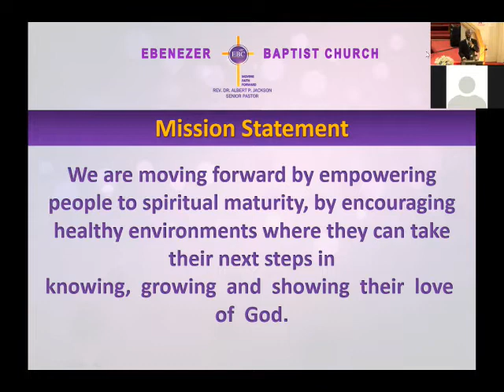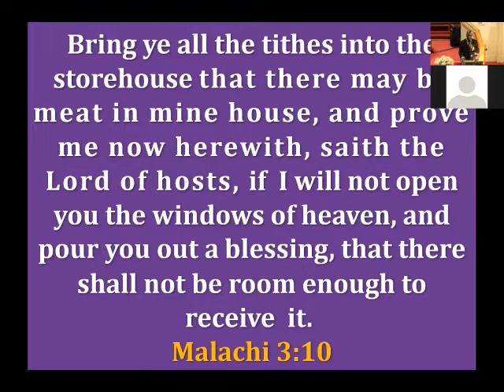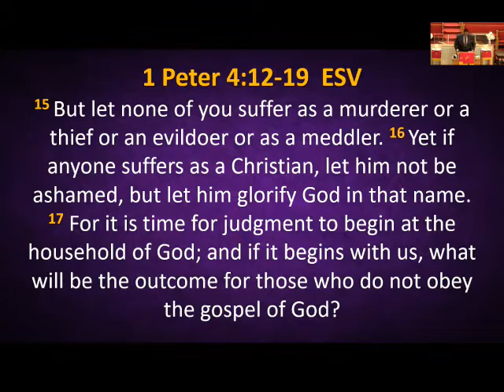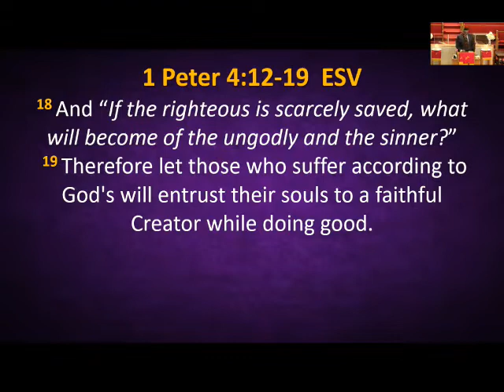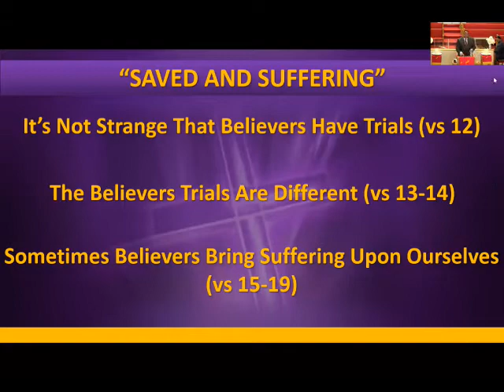Saved and Suffering (Rev. Dr. Albert P. Jackson, Senior Pastor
Sunday Worship Service - Sunday, February 20, 2022